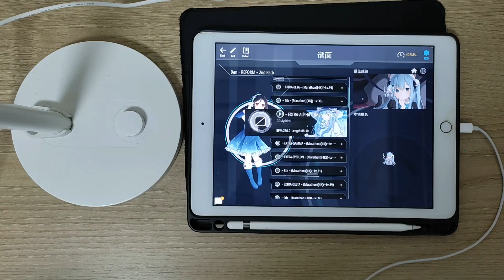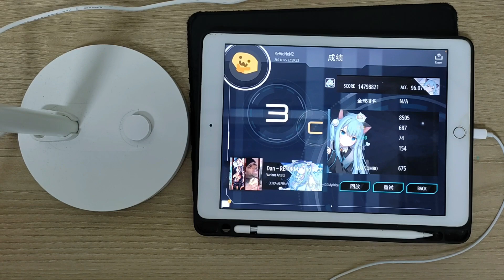[Malody] Reform Alpha Dan 96.07% Pass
Chordjack sucks